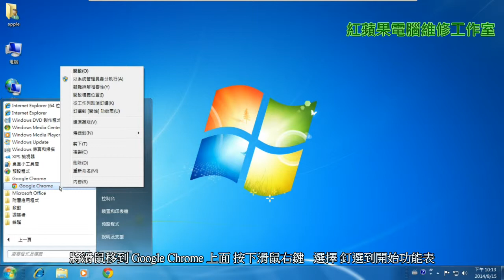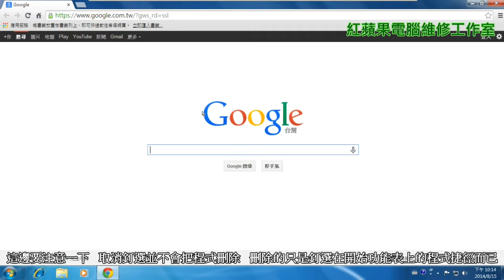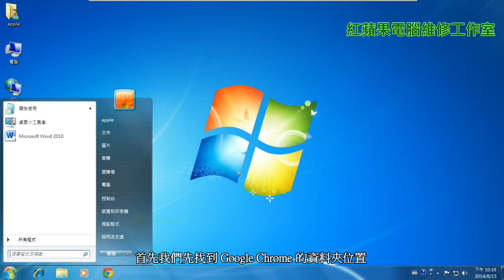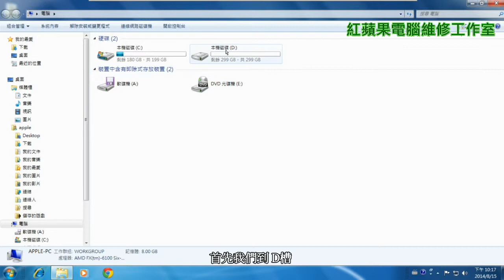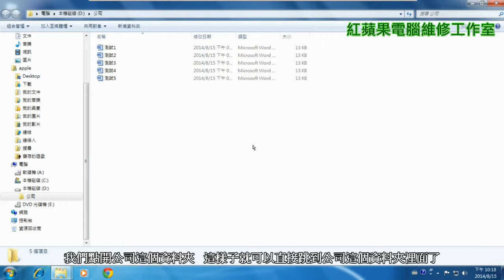2-9 自訂開始功能表介紹(字幕) - 釘選程式和資料夾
2-9 自訂開始功能表介紹(字幕) - 釘選程式和資料夾